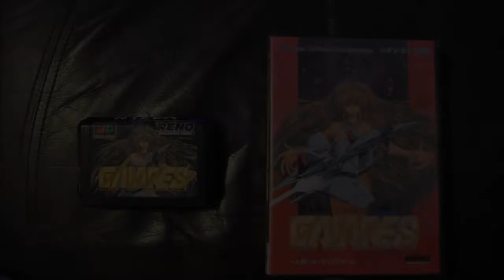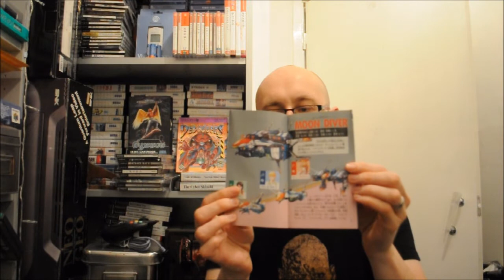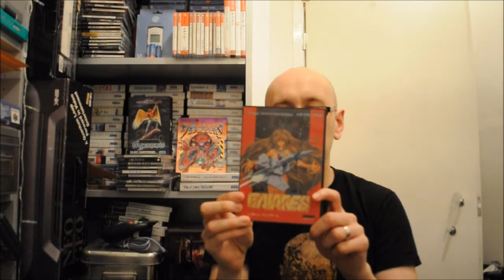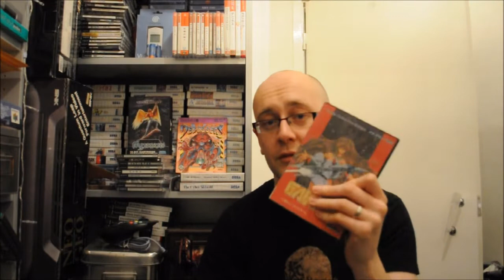Stuff I've Bought Recently XXXXII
Megadrive shmup special, in this episode Geoff gushes about cover art. Oh yes and he manages to get Curse to work. Cyanidebreathmintz's latest vid